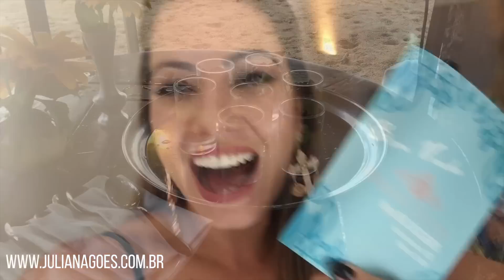Jericoacoara #1 Buggy com Emoção, Detox, Porquinho | Vlog por Juliana Goes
Vem conhecer um dos paraísos do nosso Brasil, Jericoacoara, no Ceará! Vamos nos divertir juntas nesse vlog, logo chega a parte 2!!!

Instagram ♥ Twitter ♥ Pinterest @jujulianagoes

Boa sorte!